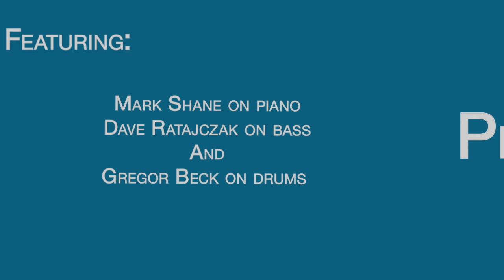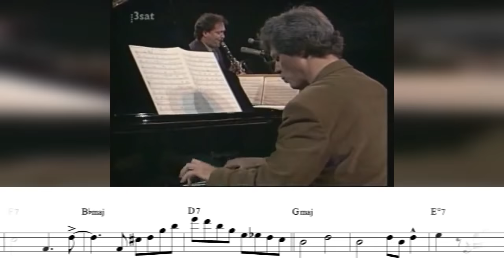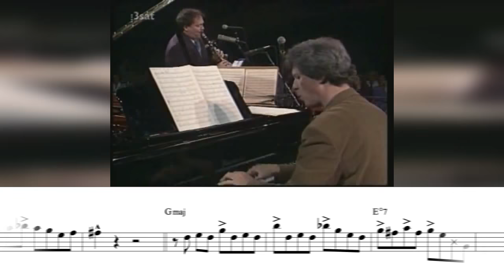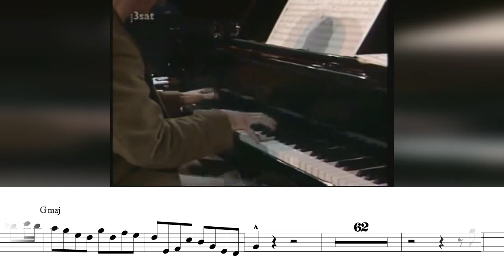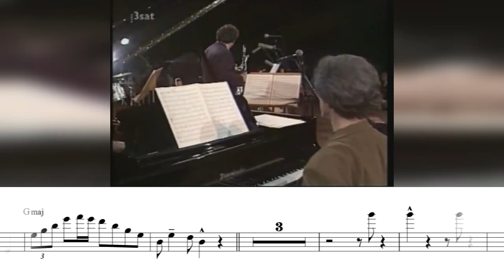Transcription: Ken Peplowski's Solo on China Boy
Sorry for the long intro... transcription starts at about 0:53.

A video transcription of Ken Peplowski's magnificent solo on the tune "China Boy" from the 1993 Bern Jazz Festival.

Lastly, go buy some of Ken's music!!! Here's an amazon link to his CD "Enrapture" to help get you started!

Plus, here are a few FREE and INTERACTIVE games I've made for my jazz students that you may enjoy or find useful: